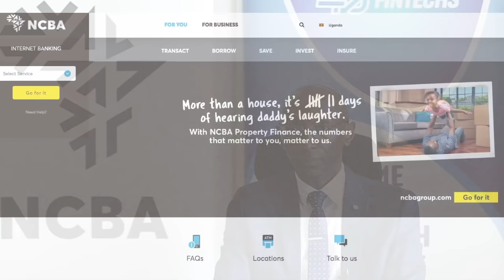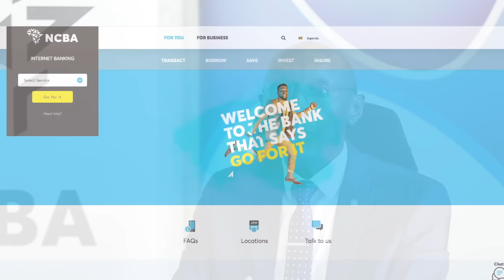MoKash’s 9.7m subscribers make NCBA the biggest Bank in terms of Accounts. 40Days40FinTechs Day 42.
The second wave of the Covid-19 pandemic has left majority Ugandan businesses and even individuals in desperate need of a financial bailout.

Sadly, many of them could hardly access credit due to lack of security and other necessary requirements.

However, there has been a reprieve for more than nine million Ugandans who have used their mobile banking accounts to acquire quick loans.

Through MoKash, a money lending and savings platform hosted by MTN Uganda, NCBA Bank Uganda Limited is helping over 9.7 customers to get low-cost unsecured credit in the shortest time possible.

With the 9.7 million MoKash accounts, NCBA automatically becomes the biggest bank in Uganda in terms of Account Holders.

“The partnership with MTN Mobile Money Uganda Limited allows us to continuously extend financial services to millions of Ugandans through the mobile channel. It is a great partnership that is positively contributing to the deepening of the financial inclusion agenda in Uganda,” says Anthony Ndegwa, the NCBA CEO.

Anthony Ndegwa however adds that the advent of the Covid-19 pandemic has presented both challenges and opportunities for economies and businesses world over, one of them being failure to repay loans.